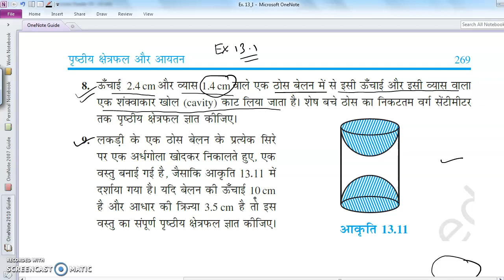Q9-लकड़ी के एक ठोस बेलन के प्रत्येक सिरे पर एक अर्द्ध गोला खोदकर निकालते हुए एक वस्तु बनाई गई है ..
Q9-लकड़ी के एक ठोस बेलन के प्रत्येक सिरे पर एक अर्द्ध गोला खोदकर निकालते हुए एक वस्तु बनाई गई है जैसा कि आकृति 13.11 में दर्शाया गया है। यदि बेलन की ऊँचाई 10 cm है और आधार की त्रिज्या 3.5 cm है, तो इस वस्तु का सम्पूर्ण पृष्ठीय क्षेत्रफल ज्ञात कीजिए।

Q9-A wooden article was made by scooping out a hemisphere from each end of a solid cylinder, as shown in the figure. If the height of the cylinder is 10 cm, and its base is of radius 3.5 cm, find the total surface area of the article.